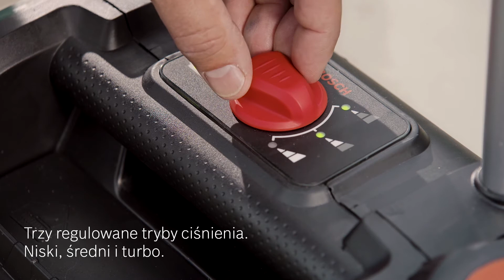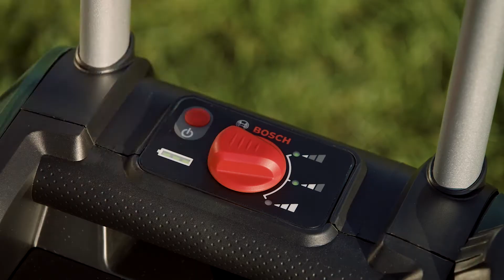Niskociśnieniowa myjka akumulatorowa Fontus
Mobilna myjka świetnie sprawdzi się przy pracach porządkowych w domu jak i w podróży - działa niezależnie od dostępu do sieci wodociągowej i zasilania. 4 opcje natrysku umożliwiają efektywne i szybkie czyszczenie.